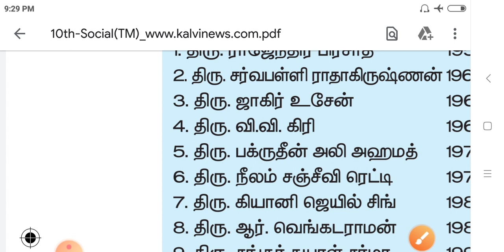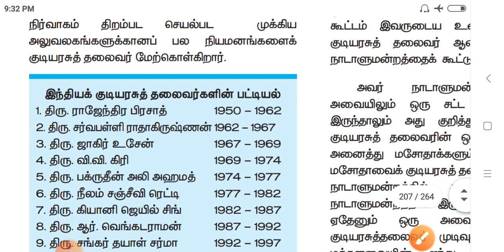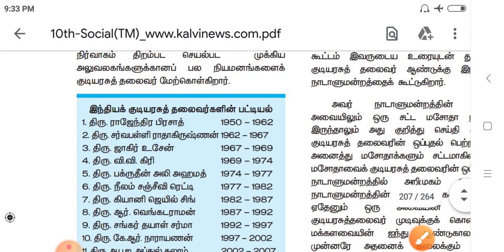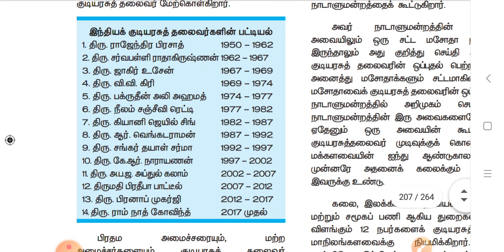India President shortcuts(குடியரசுத்தலைவர்கள் Shortcuts)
indian presidents shortcutsகுடியரசுத்தலைவர்கள் shortcuts